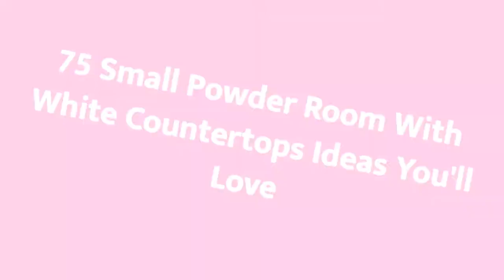75 Small Powder Room With White Countertops Design Ideas You'll Love 💎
0:00:00 - Intro
0:00:12 - Small Powder Room With White Countertops Design Ideas You'll Love: Inspirations 1 to 25
0:03:03 - Small Powder Room With White Countertops Design Ideas You'll Love: Inspirations 26 to 50
0:06:07 - Small Powder Room With White Countertops Design Ideas You'll Love: Inspirations 51 to 75

👋  Well hey!

Thanks!❤️